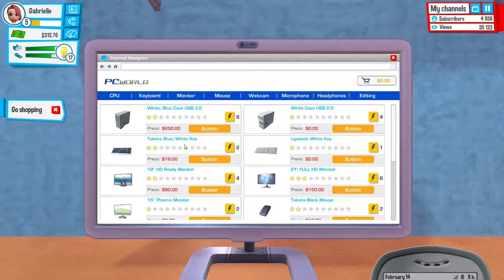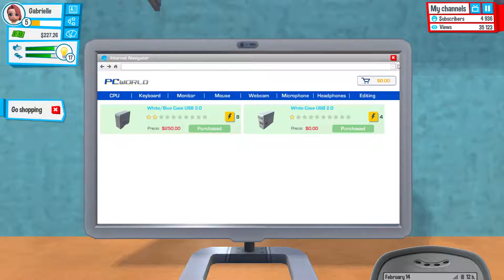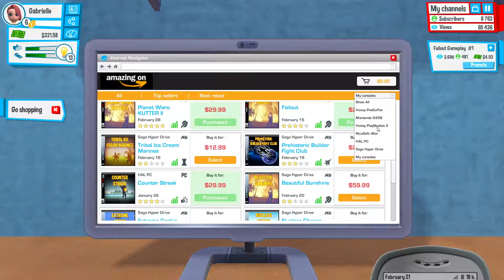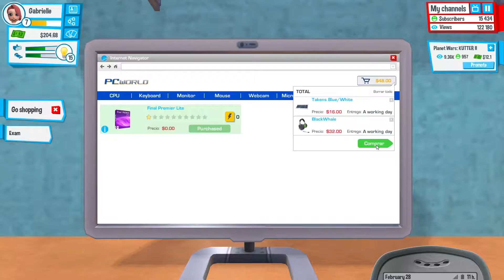Youtubers Life Ep # 3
Liking the video helps show your support for a series. I'll respond to any questions so long as your comment is reasonable.

"Youtubers Life is the ultimate vlogger tycoon/life-sim videogame. The main aim of this title is to become the world’s greatest youtuber in history. To achieve it, you will have to edit videos, get in touch with other video bloggers and try that fame doesn’t overload you. Create your own online video channel and upload videos to increase your fanbase… but keep an eye on your daily tasks while you don’t lose track of your social life! You’ll have to deal with fans, friends, family and time management! Increase your popularity so you can move to a new place and manage your own video content creators network company."

[ ● Personal Links ● ]

[ ● Music Rights/ Video Rights if Applicable ● ]

Rights to the free use of the music, and monetization:

"We,

Michael Todd,

Chief Executive Officer at Michael Todd Games, Inc.

David Goodsell,

the Musician otherwise known as EnV,

give our explicit and legal permission to

"RamesGamesLC",

a user of your video broadcasting service,

to monetize videos of Michael Todd Games, Inc. developed games including but not limited to Electronic Super Joy or any other title, prototype or digital experience developed by Michael Todd Games, Inc. in the past, current or future, on any channel owned by "RamesGamesLC".

David Goodsell, the musician otherwise known as EnV, gives full permission to use his music in your youtube videos, including, but not limited to the Soundtrack of Electronic Super Joy, in the past, current or future, on any channel owned by "RamesGamesLC".

This permission is (retro-actively) valid from the moment your service has been launched until the end of time. This permission shall not be limited to any territory, planet, solar system or universe.

And to state it plainly "RamesGamesLC" can record videos of our games and do basically whatever they want with them including stick ads on the videos and make some money because it doesn't bother us and in most cases will actually be helpful to us!

► If you need irrefutable proof, please click:
where this exact message is available in full on Michael Todd Games, Inc.'s official website."